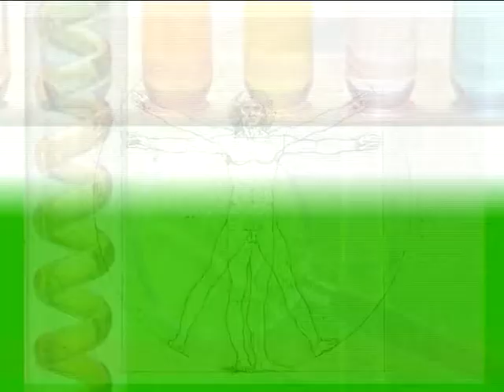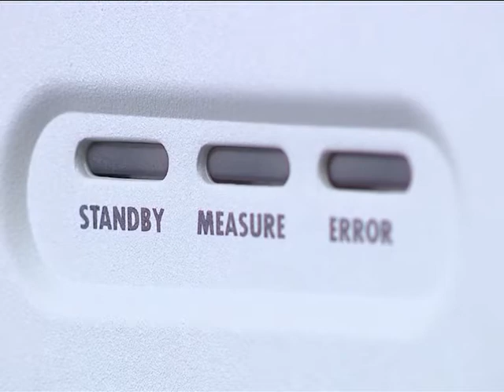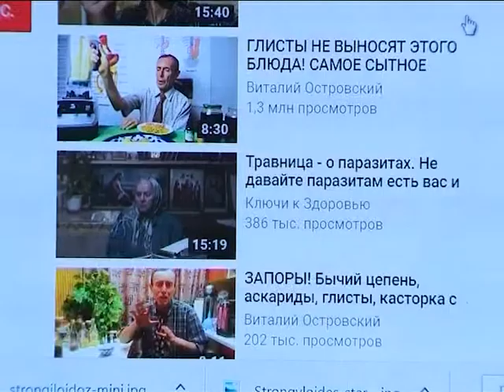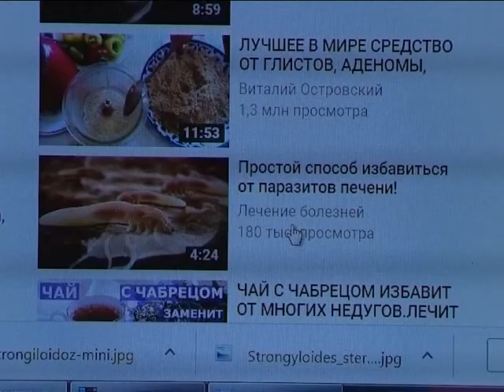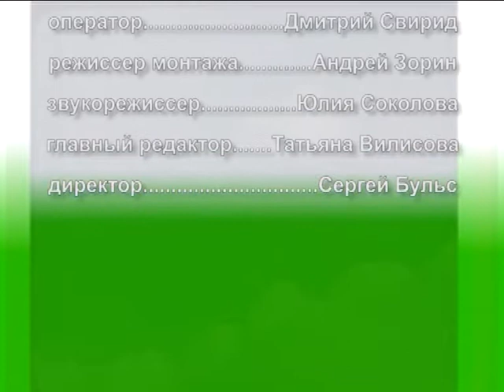«ТелеДоктор» 28.02.18 Паразиты